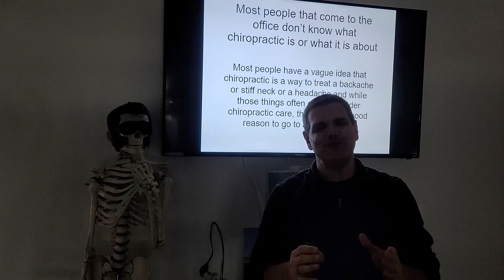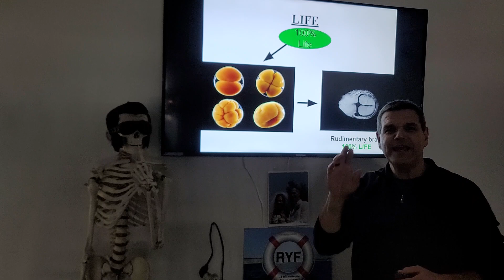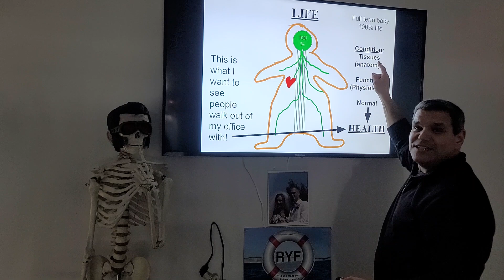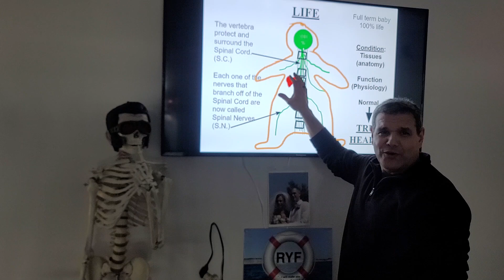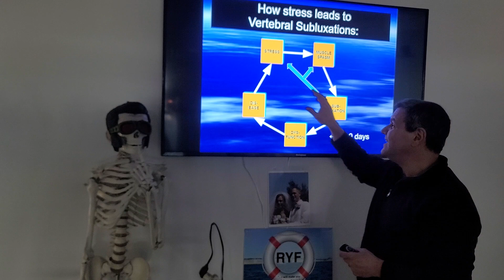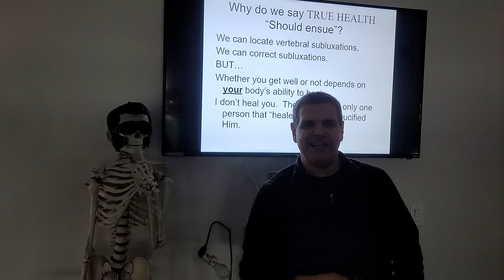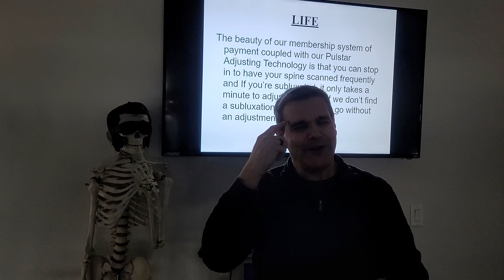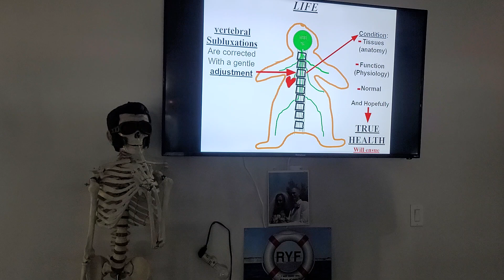Bright Light Chiropractic Orientation Class 2023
Orientation Class with membership explanation